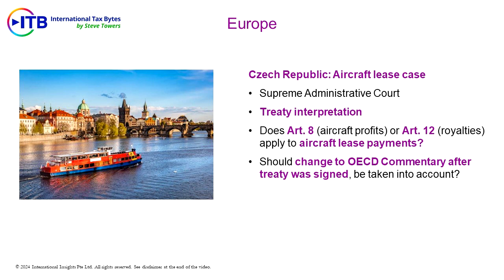22 December 2023 (Trailer 1) | ITB Video Podcast Trailer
Excerpt from the current ITB:
In the Czech Republic, the Supreme Administrative Court has decided an interesting case on treaty interpretation. The case concerns the issue of whether Article 8 (aircraft profits) or Article 12 (on royalties) applies to aircraft lease payments, and whether a change to the OECD Commentary after the treaty was signed should be taken into account.